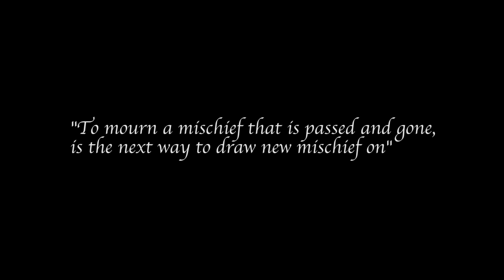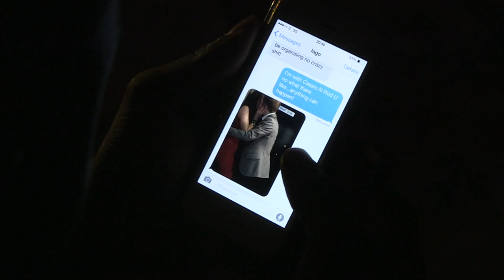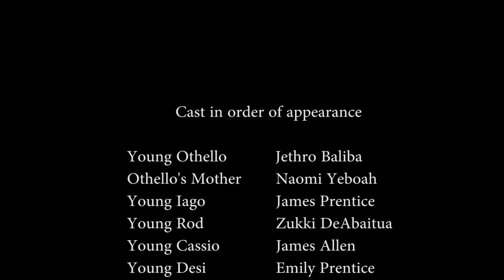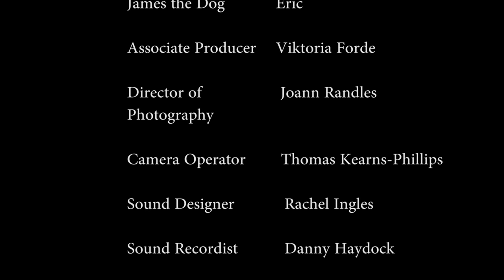Othello Short Film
An adaptation of 'Othello' by the television workshop.  My roles were as the camera operator and editor.